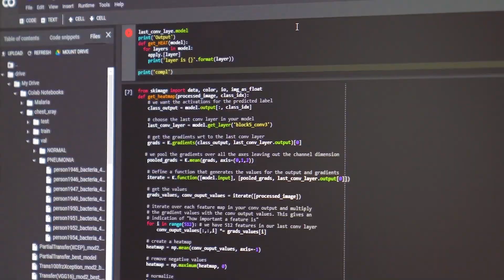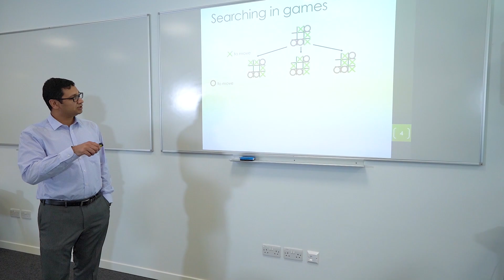MSc Computer Science at the University of Birmingham Dubai